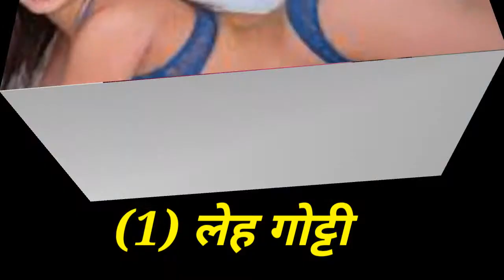how to make खूबसूरत एडल्ट एक्ट्रेस in world famous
लेह गोट्टी : लेह गोट्टी को आज किसी पहचान की जरूरत नही है। लेह ने थोड़ी सी उम्र मे ही इतना नाम कमा लिया है। आपको बता दें कि लेह गोट्टी का जन्म 4 अक्तूबर 1997 को हुआ था। आपको बता दें कि लेह अपने स्कूल के दिनो मे कुश्ती टीम की कप्तान हुआ करती थी।

काइली पेज : काइली एडल्ट इंडस्ट्री का जाना माना चेहरा हैं। उनकी खूबसूरती लाखो करोड़ो दीवाने हैं। आपको बता दें कि काइली अमेरिका की रहने वाली हैं और मात्र 21 साल की हैं। उनकी खूबसूरती का अंदाजा आप इन तस्वीरों से लगा सकते हैं।

एल्सा जीन : एल्सा जीन एडल्ट इंडस्ट्री की सबसे क्यूट और खूबसूरत एक्ट्रेस हैं। इनका जन्म 1996 मे हुआ था। इनकी बेहतरीन खूबसूरती और फिगर के कारण इनके फैंस की संख्या करोड़ो मे है।इनकी खूबसूरती का अंदाजा आप इन खूबसूरत तस्वीरों से लगा सकते हैं।

पेट्रीट्सी : पेट्रीट्सी एडल्ट इंडस्ट्री मे एक जाना माना नाम है। उनकी खूबसूरती और फिगर के इuस दुनिया मे लाखो दीवाने हैं। पेट्रीट्सी का जन्म 26 अप्रैल 1994 को हुआ था। मात्र 19 साल की उम्र मे इस मॉडल ने एडल्ट इंडस्ट्री मे कदम रख दिया।